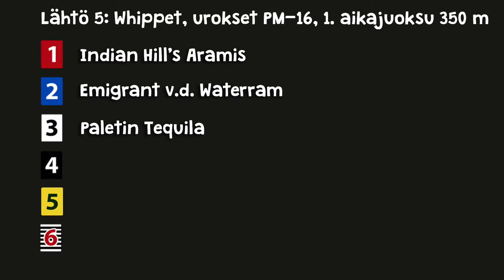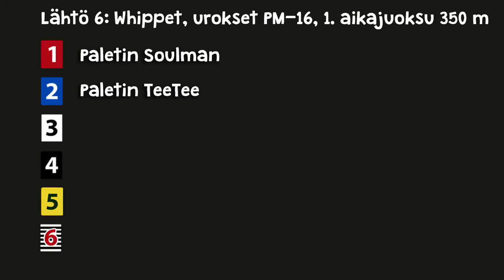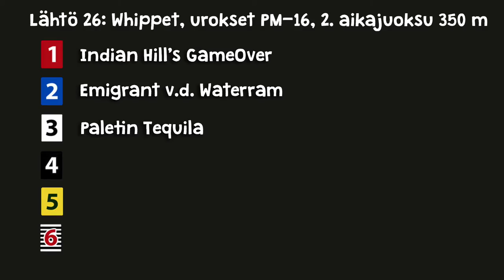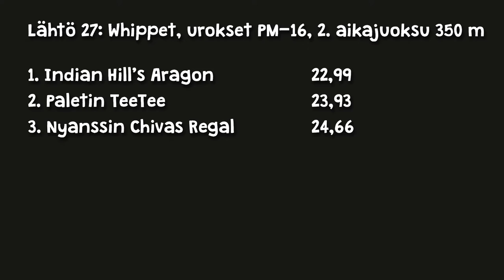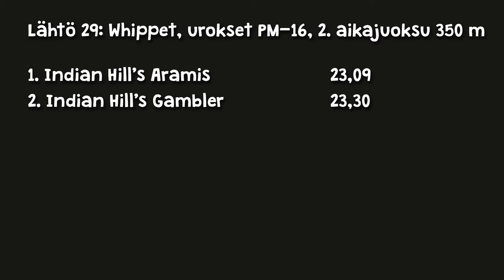11.6.2016 Tampere PM-16 whippet urokset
© Kerttu Tuomi & Tuomas Tuomi 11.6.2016 Tampere. Pohjoismaiden mestaruus 2016, whippet urokset.